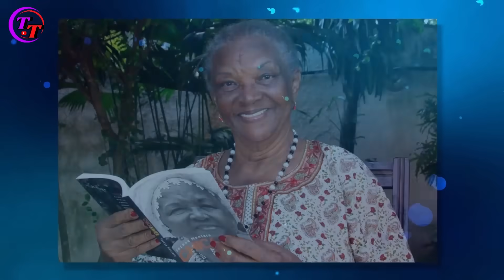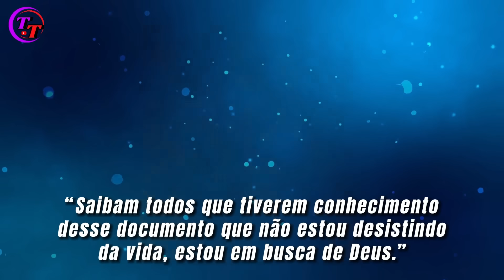10 ATORES DA NOVELA RENASCER (1993) QUE JÁ MORRERAM! 😭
Assista agora 10 Atores da Novela Renascer 1993 Que Já Morreram Falecidos. Veja uma homenagem aos atores falecidos que fizeram parte do elenco da novela Renascer. Os atores da novela Renascer que já morreram e atores de Renascer que faleceram deixando um legado inesquecível. A memória dos falecidos da novela Renascer, incluindo as atrizes falecidas, permanece viva. Infelizmente esses atores da novela Renascer que faleceram fazem parte do elenco morto de Renascer. Assista agora 10 Atores da Novela Renascer 1993 Que Já Morreram Falecidos.